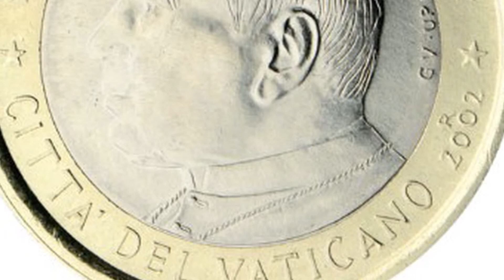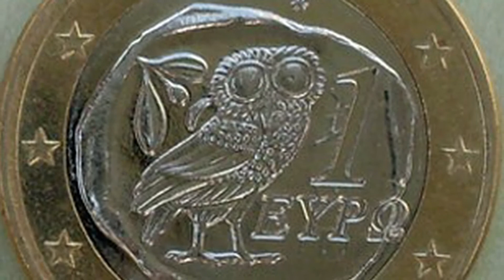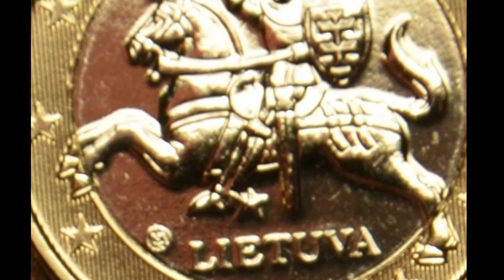MOST VALUABLE RARE 1 EURO COINS of VALUE with LESS PRINT -numismatics